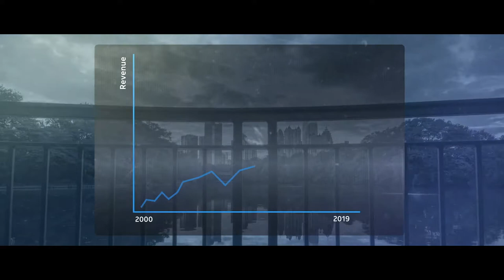Russell Reynolds Sizzle v1